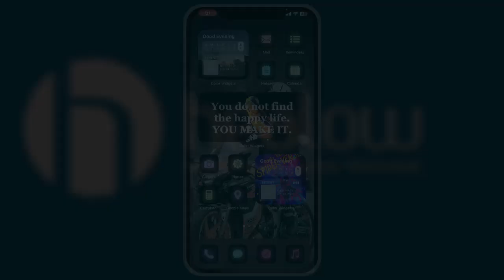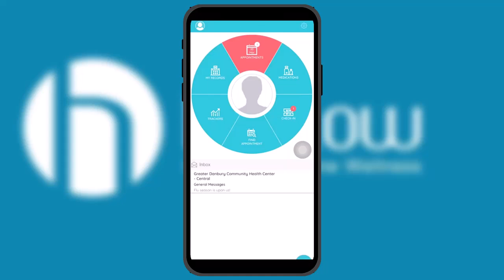How To Change Address On Healow App - Easy & Quick Steps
Want to know How To Change Address On Healow App but don't know how?
This quick video will guide you to Change Address On Healow App

So, in this few simple steps you can successfully Change Address On Healow App

Timestamps :
00:
00:
00:
00: